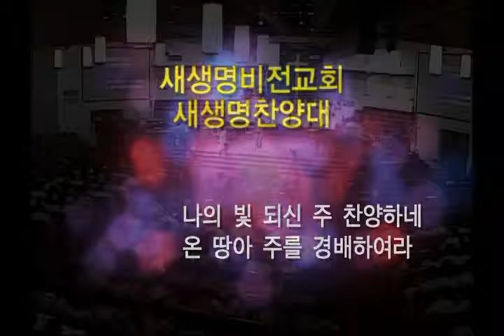온 땅아 주를 경배하여라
새생명비전교회 새생명찬양대